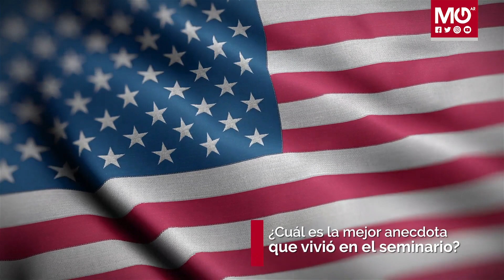Agregando valor y esperanza a LAMisión de Estados Unidos | P. Jorge Cruz Avila, MG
¿Qué nos espera en LAMisión de Estados Unidos?